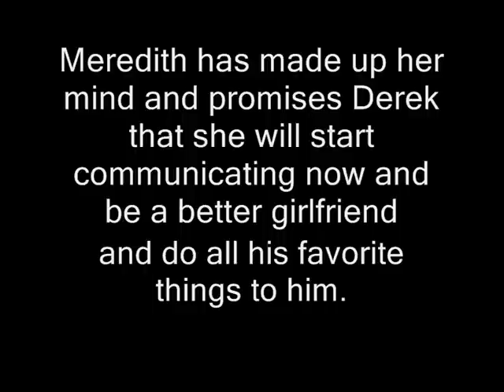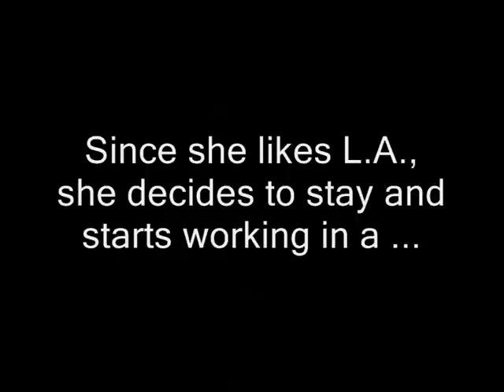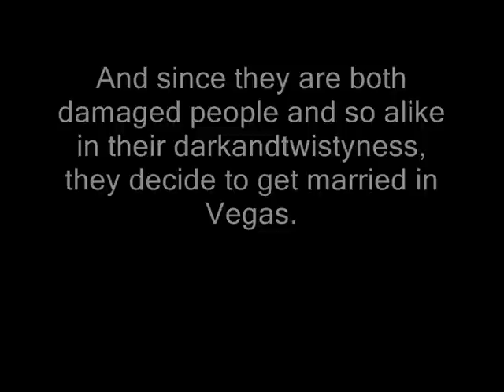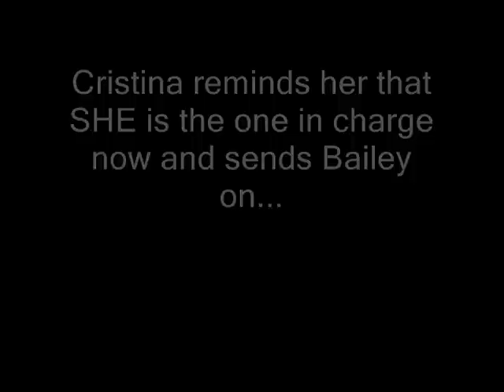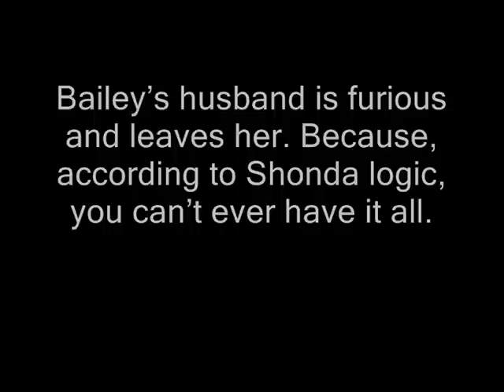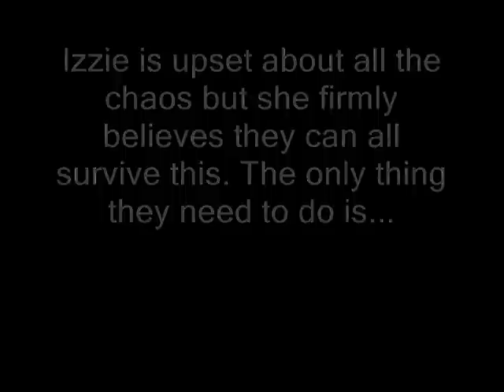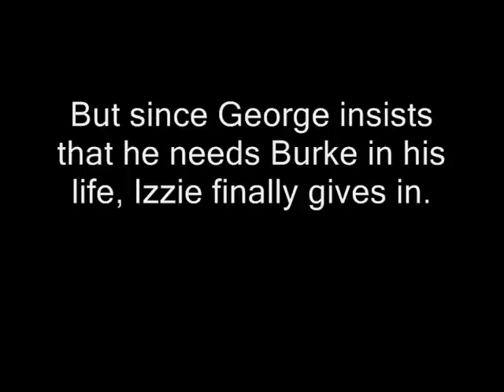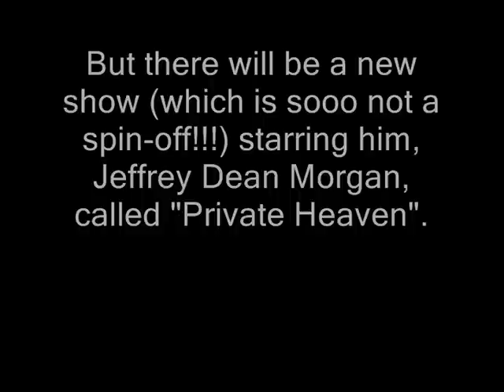This will happen in season 4 of Grey's Anatomy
WARNING: The content of this video is highly sarcastic and based on Shonda's appreciation for symmetry.

 A few weeks ago I posted my own not-to-be-taken-seriously version of season 4 on the writer's blog. And since I got a lot of positive responses to it, I decided to turn it into a video.

I obviously do not own Grey's Anatomy because if I did I would've ended season 3 after episode 16 and spared the world from the mess that followed. Thanks.

More tags: Ellen Pompeo Patrick Dempsey Katherine Heigl TR Knight Isaiah Washington Sandra Oh Justin Chambers Chandra Wilson James Pickens Sara Ramirez Kate Walsh Eric Dane parody mertina burktina addex gizzie private practice funny